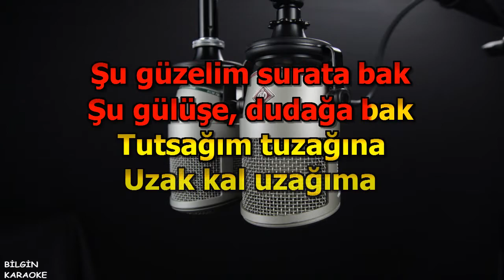Patron - Güzel Kızlar Patron Dinler (Karaoke) Türkçe